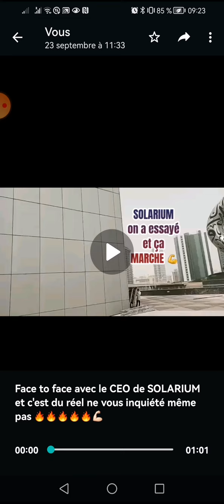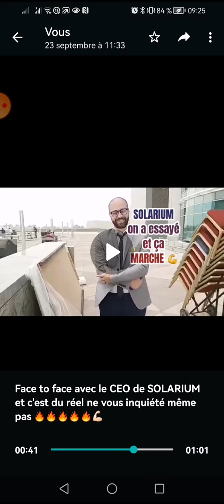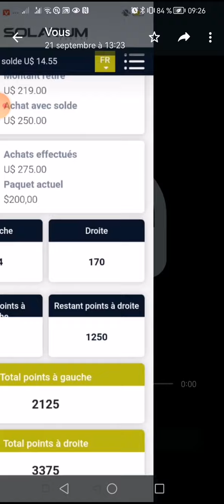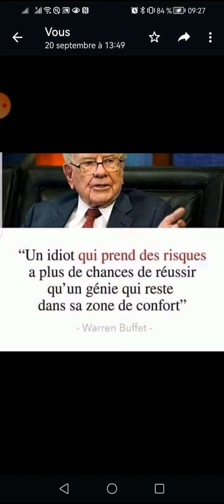👉📣↗️ le projet qui créer des millionaires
TELEGRAM TOUS LES INFORMATION DANS CE CANAL
👉 pour participer au projet et gagner 300% click sur ce lien pour intégrer.

POUR ACHETER TA CRYPTOMONNAIE MOINS CHERE VOICI LE LIEN DE BINANCE
✅🔥 ➡️BINANCE CEX 👇👇👇👇 inscrivez-vous et réduisez vos frais de 40% sur chaque trade avec mon lien

👇▬▬▬▬▬▬▬ ➡️ LES MEILLEURS EXCHANGERS CRYPTO CENTRALISES (CEX & DEX) avec COMMISSIONS ▬▬▬▬▬▬▬ 🎯

✅🔥 ➡️BYBIT CEX 👇👇👇👇 inscrivez-vous et Recevez Un bonus de 20 $ en USDT et un nombre illimité de cartes de récompense vous attendent. avec mon lien

 👇▬▬▬▬▬▬▬ ➡️ME SUIVRE ▬▬▬▬▬▬▬ 🎯
🔔 Merci 😊

✅USDT --TRC20:👉👉THDkZfN3faVNSS2cPCCEkwWvAQFMnWg2du
✅BTC:👉👉 18oFxu97krTB77NDnLtccaHHhnyc6cAxcA
✅ETH:👉👉 0x4F890CF9CB90843681aB204f73155c83d90036c7
✅BNB:👉👉 bnb12kygzll7vsdgaa2kahmvtk5nvr2754m56t9ygr
✅TRX:👉👉 THDkZfN3faVNSS2cPCCEkwWvAQFMnWg2du
✅SOL:👉👉 HPwWUSyHwBLc8DRTBFJ6K4PdGM3N5kXjK8E1nXmPfe4J
✅ETH:👉👉 0x4F890CF9CB90843681aB204f73155c83d90036c7
✅BSC:👉👉 0xaC65d84479d5aB3Df98dB63E370CC12b99F9A6ee

🔔 Merci 😊